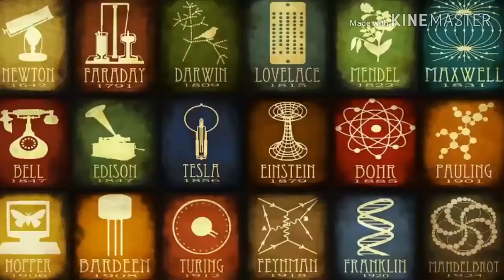School life And College Life video||GDP Malshiras Best video||School and college exhibition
School life And College Life video||Best  video||School and college  exhibition

An exhibition, in the most general sense, is an organized presentation and display of a selection of items. In practice, exhibitions usually occur within a cultural or educational setting such as a museum, art gallery, park, library, exhibition hall, or World's fairs.

Include the 'Big Idea' The 'big idea' of your exhibition answers the question “What is this exhibition about?”. ...

Don't Repeat Your Bio. ...

Avoid “Artspeak” ...

Don't dumb it down too much. ...

Keep the structure short and simple.

Events and exhibitions are a powerful marketing tool. They provide a platform to promote your product or service to a group that may have little or no knowledge of your services. They also offer an opportunity to meet existing and potential customers. Read on to discover further benefits of exhibitions.

New video#whatsapp video